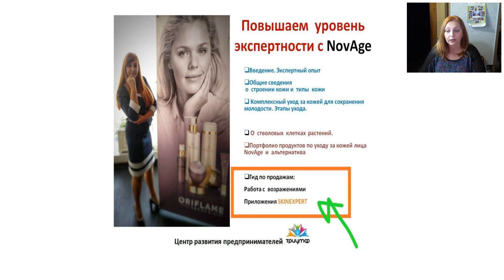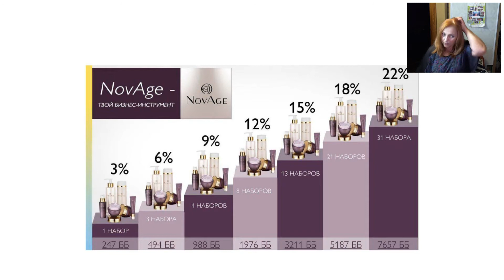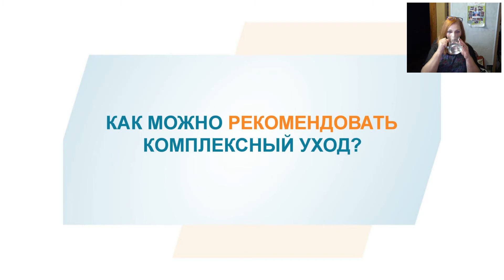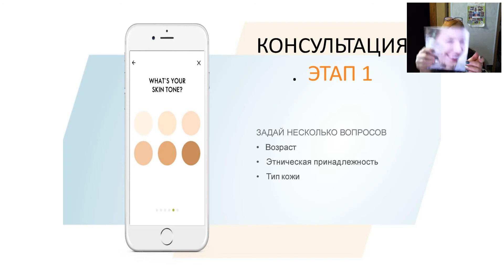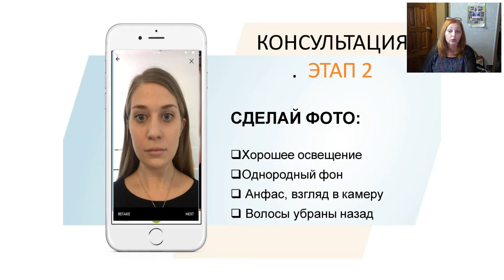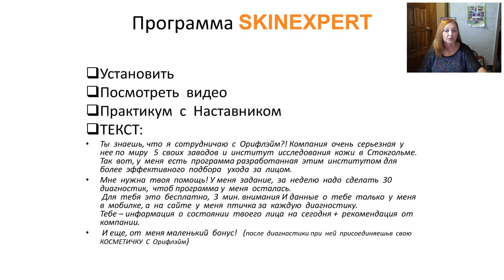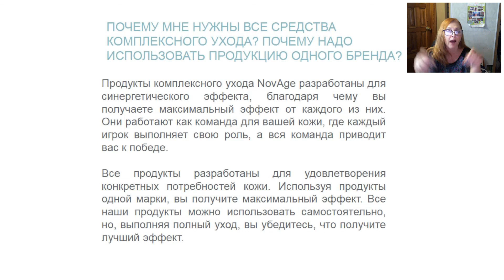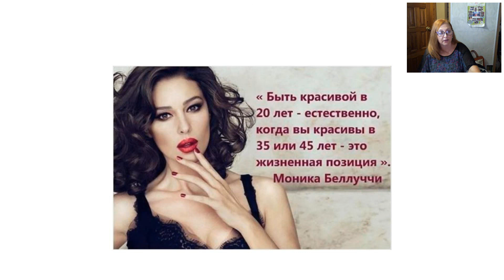ЭФФЕКТИВНЫЙ МЕТОД РЕКРУТИРОВАНИЯ через продукт! 2020 09 04